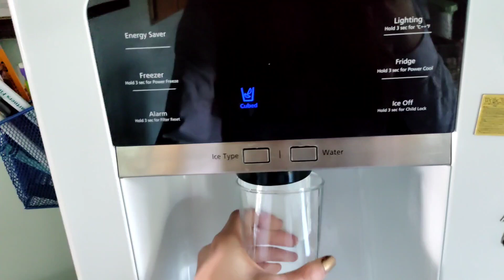Junior Prom 2023 + pictures with the besties | Brenda Harvey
My first prom! I had to bring Herb as my date. I got to hand out with my best friends. It was so much fun. I can't wait to do it again next year!